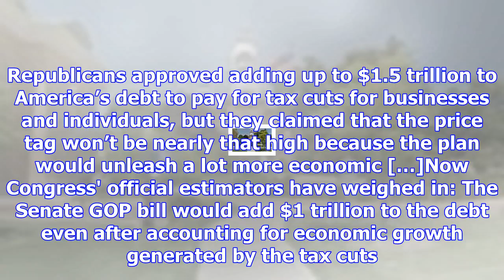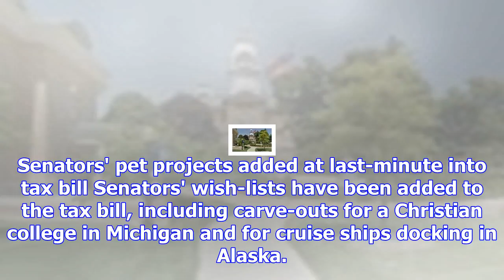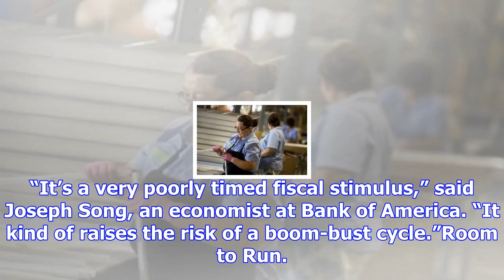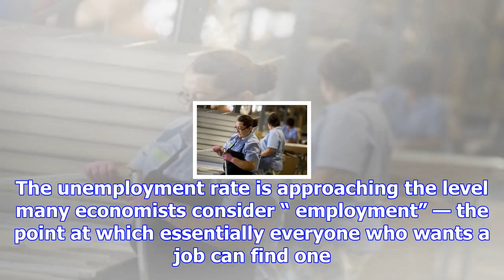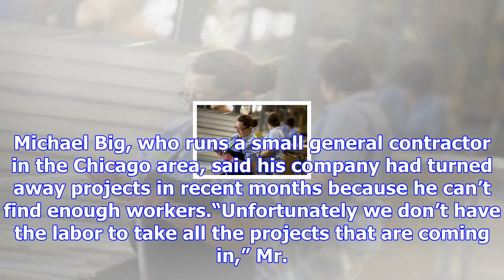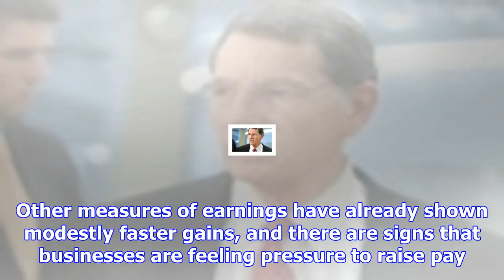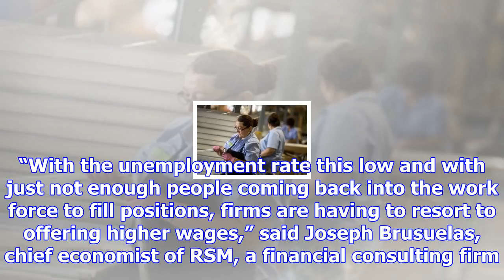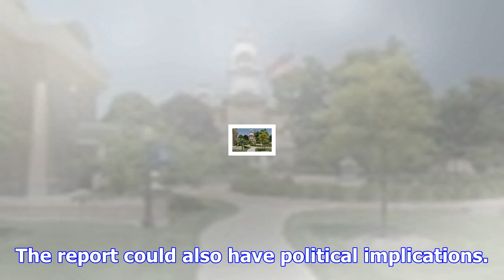Job growth signals robust economy, with gain of 228,000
One of the most controversial aspects of President Trump’s tax plan is how much it costs. Republican...